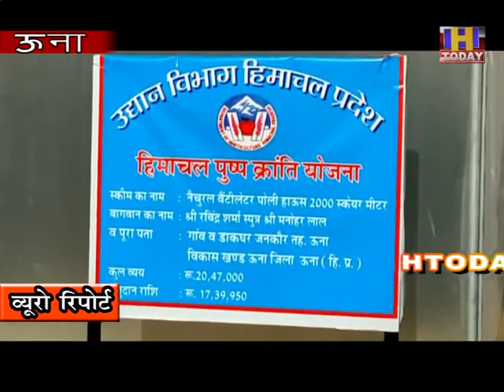21 oct 7 कोरोना दौर में 13 बर्ष नौकरी के बाद रविन्द्र ने गांव आकर नही हारी हिमत,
ऊंना के रविन्द्र कुमार 13 साल नौकरी के बाद कोरोना के चलते अपने गाँव लौट आए  रविन्द्र कुमार ने हिमत नही हारी और पॉलीहाउस लगाकर आज सालाना लाखो रुपये कमा रहा है इसके पॉलीहाउस से पैदा हुआ खीरा पंजाब में महंगे दामो पर बिक रहा है बही सरकार की तरफ से भी उसे पॉली हाउस लगाने के लिए मदद दी गई है